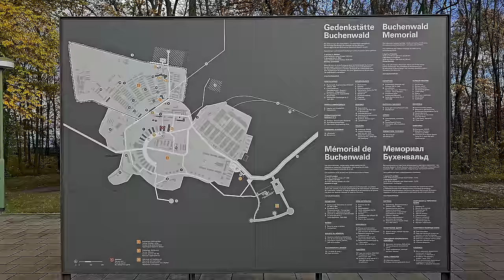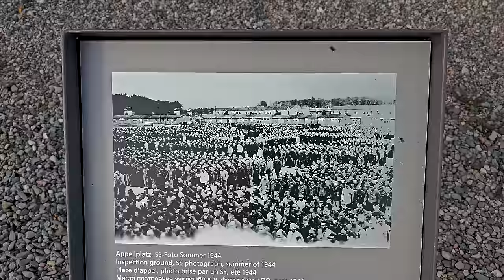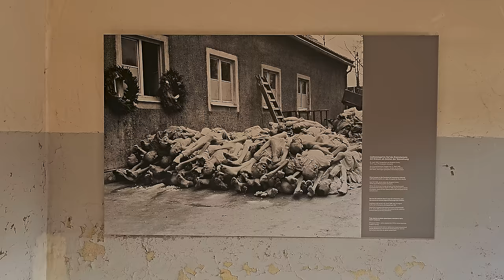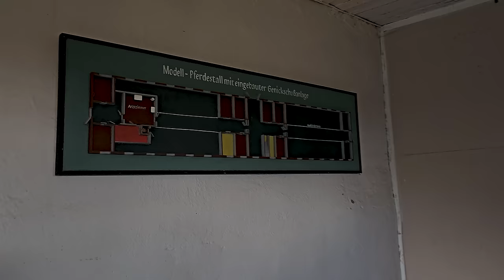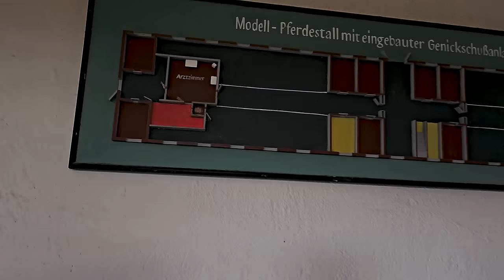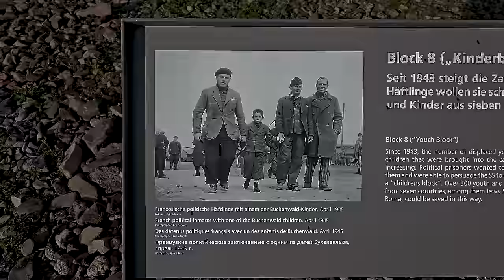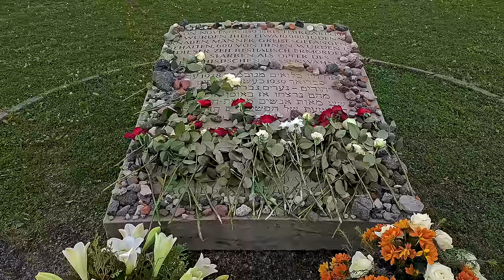Niemiecki Obóz Zagłady Buchenwald #47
Konzentrationslager Buchenwald to  niemiecki nazistowski obóz koncentracyjny założony w Ettersberg w pobliżu Weimaru. Funkcjonował od lipca 1937 do końca wojny.